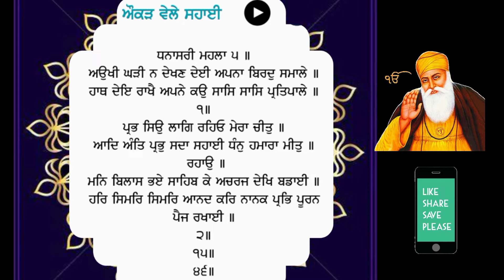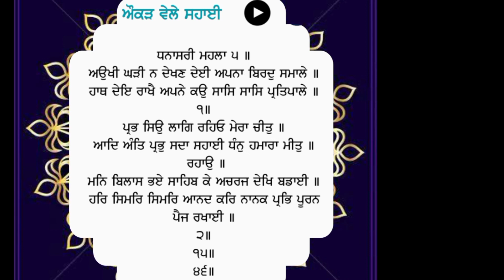Dukh door hon | Aukhi ghari na dekhn deyi | bipda takleef door howe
Aukhi ghari na dekhan deyi